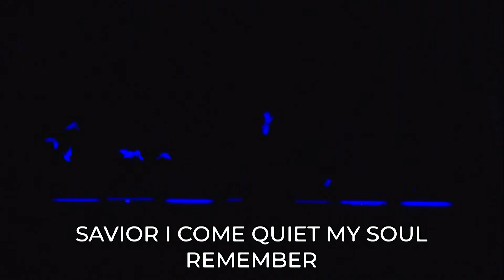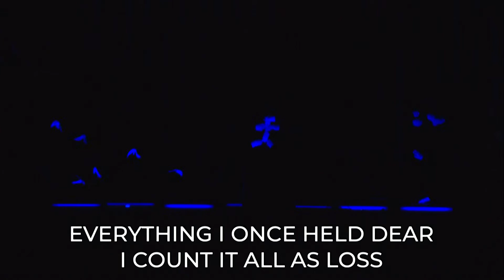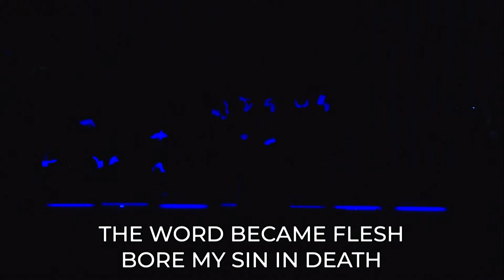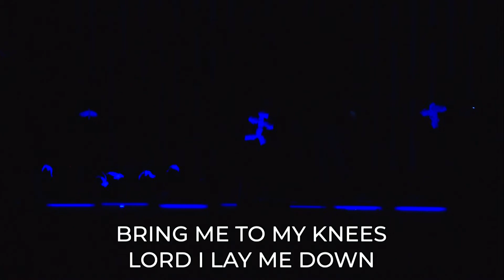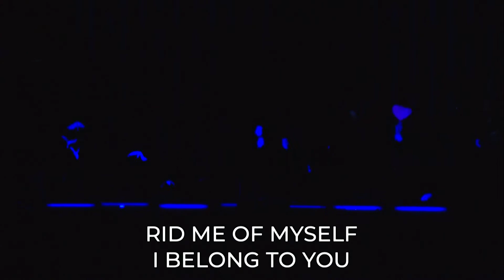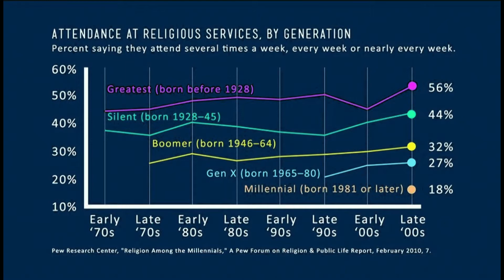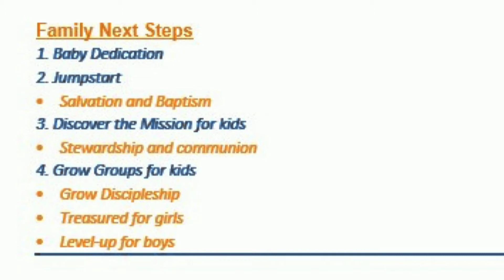Sunday Service | 09/12/2021 | Eastern Hills Church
What are we soaking up? Our children are facing cultural "giants" that previous generations could never have imagined. Children are sponges! How can we be purposeful to help our children and students soak in what is needed to be equipped to stand strong against all they face? Don’t miss this message about the importance of equipping the next generation to thrive in the face of cultural adversity and emerge as tomorrow's Christian leaders.

For the full online experience, please join us during the service.

CCLI Copyright License Info: Acct #1751890